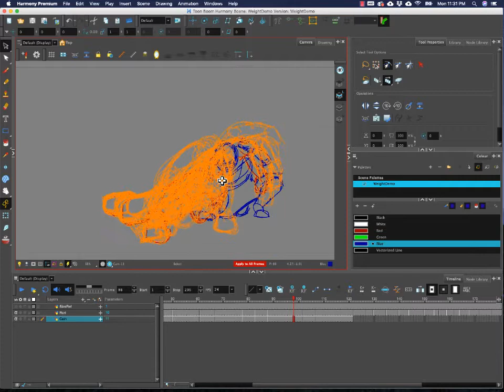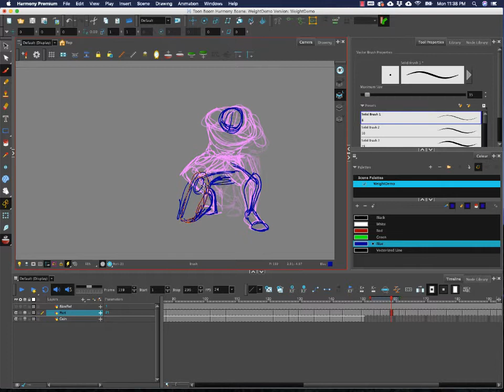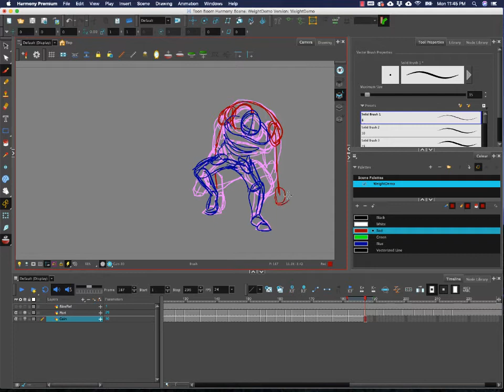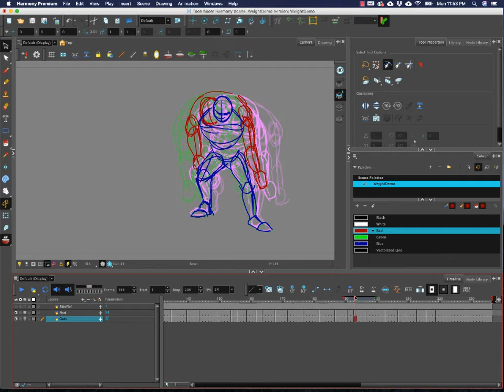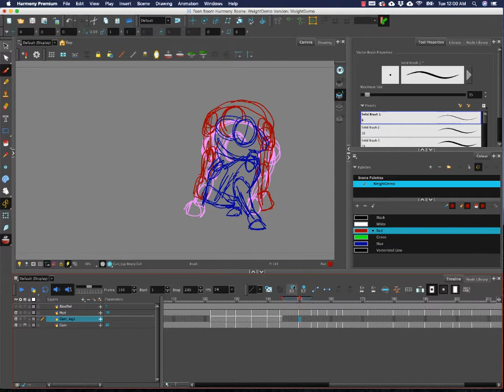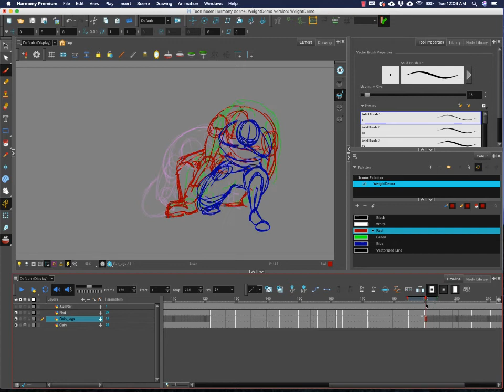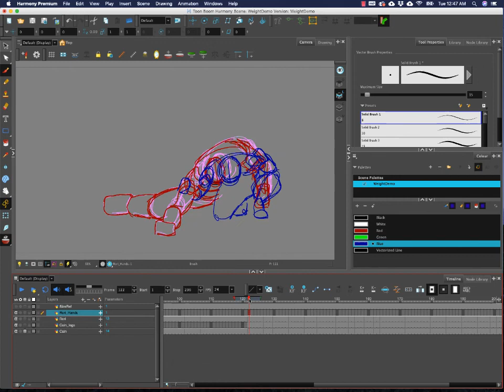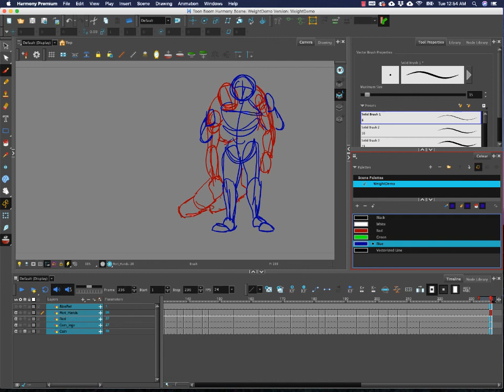How to Animate Weight 2: Finishing Extremes, Starting Breakdowns and Adding Some Overlapping Action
This tutorial series goes over how to show weight in animation, using Cain and Rori from Fate Saga. This isn't any particular scene or shot in the story - just an animation featuring the two characters for the sake of our demonstration.  In this video we'll procede with completing the Extremes, start some Breakdown Positions and start adding some Overlapping Action where appropriate.

If you find this kind of topic and the project interesting, feel free to check out for more in-process images and videos! If you'd like to help the production, please consider donating to Fate Saga All money made through Ko-Fi goes straight back into the project and helps support the artists, actors and sound designers!